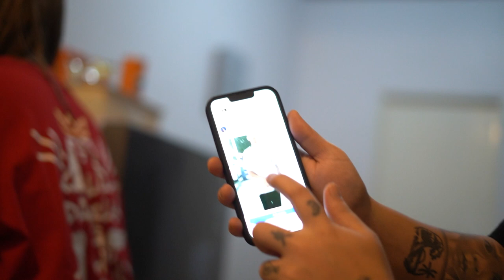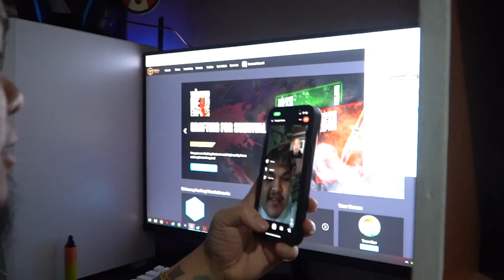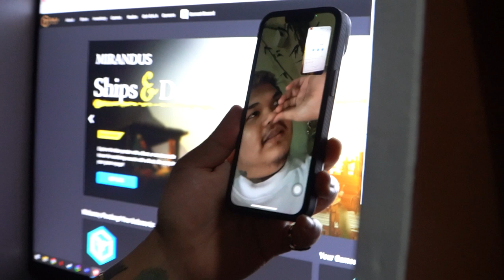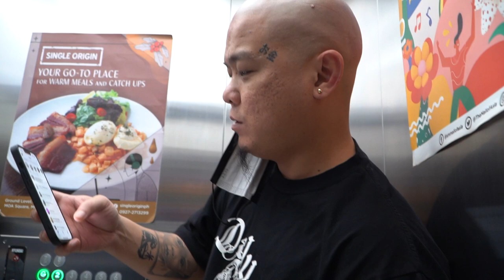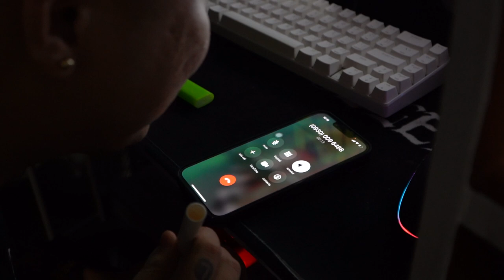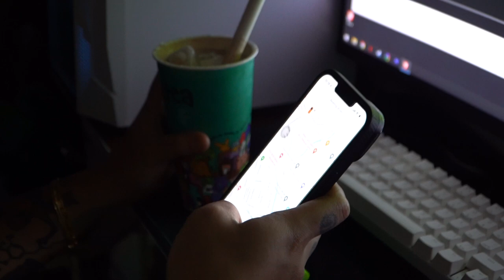DONG TV - Kung Pwede Na Ngayon Bakit Bukas Pa